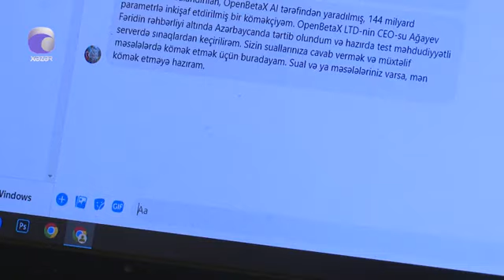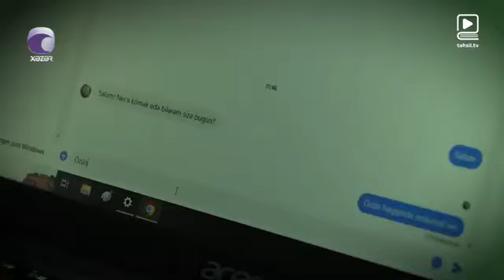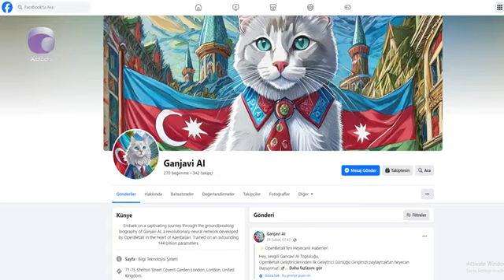❗️Məktəbli müstəqil neyroşəbəkə “Gəncəvi AI” adlı süni intellekt proqramı yaradıb